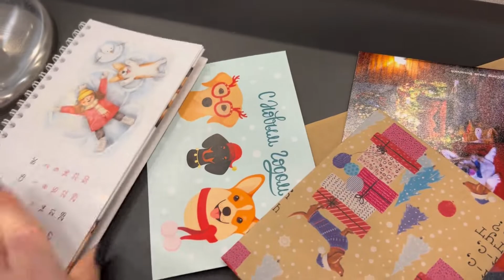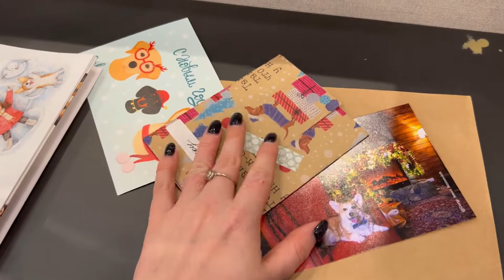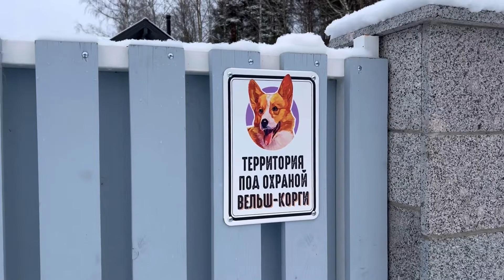Карантинный Влог ,уехали на дачу 😬